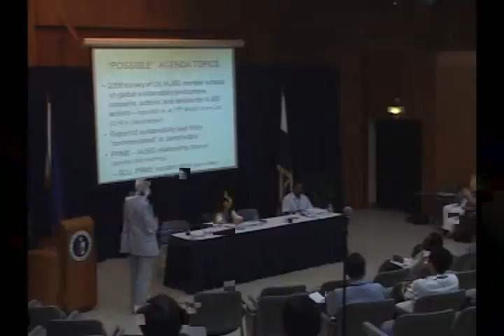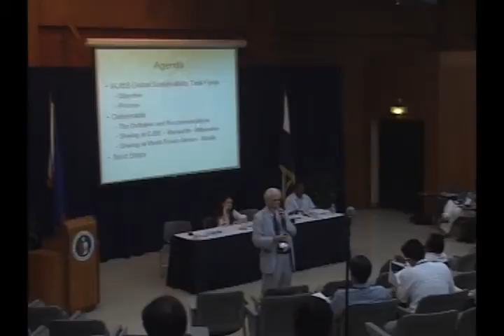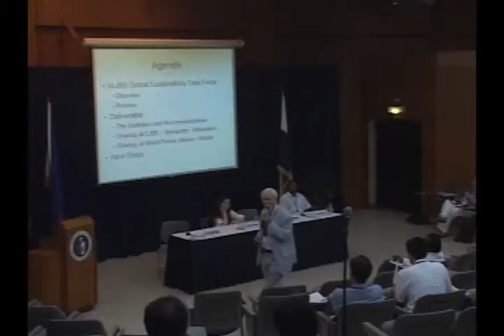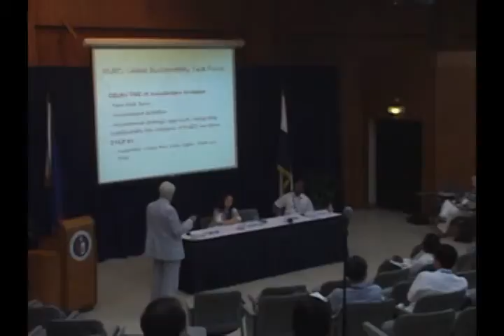16th IAJBS - Day 2 #14 Panel 2 (Dr. James Stoner) Part 1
PANEL: Best Practices in Developing a Values Based Business Curriculum

(1) Integrating Sustainability into the Collective Mission of Jesuit Business Schools Worldwide: A Status Report on US Schools, IAJBS Global Sustainability Committee. Dr. John Hollwitz, Dr. James Stoner and Dr. Frank Werner, all of the Graduate School of Business, Fordham University (New York, New York) represented by Dr. James Stoner.
(2) "Increasing Cross-Cultural Competence in Business Teaching: Best Practices from Sophia University", Prof. Parissa Haghirian, Associate Professor, Faculty of Liberal Arts, Sophia University (Tokyo, Japan)
(3) "Sustainable Development and Service Learning: An experiment and experience for and with the people", Dr. Perry Devanesan, Head, Department of Social Dynamics, St. Joseph's College (Tiruchirapalli, Tamil Nadu, India)
(4) "Educating Champions of Sustainable Development: Best Practices of XISS", Fr. Alex Ekka, S.J., Director, Xavier Institute of Social Service (Ranchi, India)